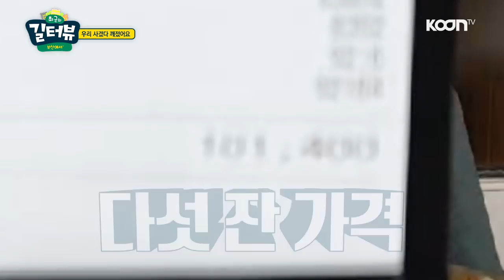"우리 사겼다 깨졌어요..." BJ들 앞에서 핫세가 질러버렸다...! [길터뷰] - KoonTV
아프리카TV 부산 지역간담회 전
호텔 로비에서의 토크 중
BJ들 앞에서 핫세의 돌발 발언!
"우리 사겼다 깨졌어요..."